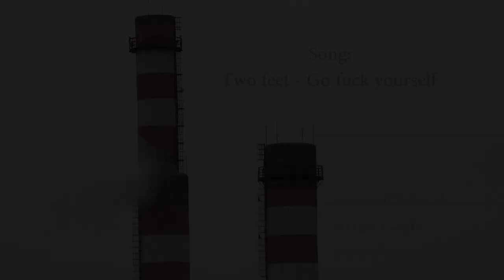Konrad Szabo - @tailorland 2016 - TOTAL BMX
Konrad our Hungarian Team rider has worked real hard to get this edit out, after knee surgery kept him off his bike for over a year. It was all filmed on his own dirt jumps that he built in his yard, what a cool setup this is with all that right outside his new home. He is still adding new ramps too, and Tailorland is a work in progress!

Total BMX is one of the best BMX teams in the world and here is the place to keep up with the latest riding edits, bike checks and how to's from riders such as Mark Webb, Kyle Baldock, Alex Coleborn, Daniel Sandoval amongst our other heavy hitters.